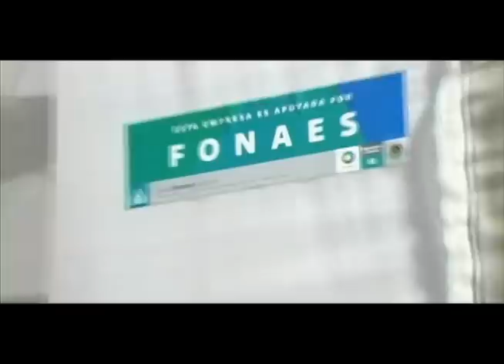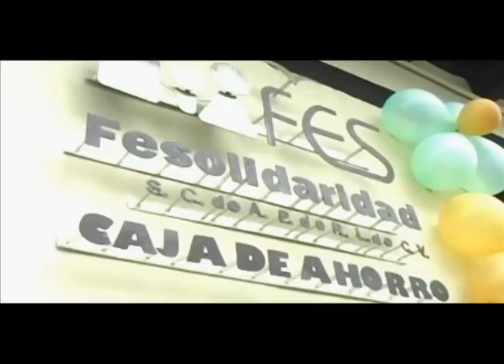Video Institucional Expo FONAES 2011